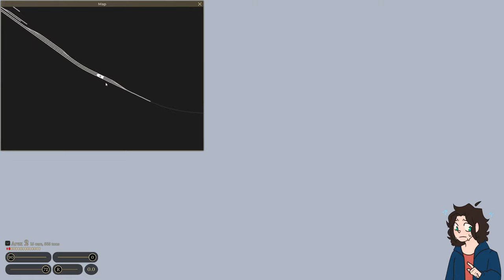New engines! | Railroader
Due to excessive negativity, Century of Steam is banned until further notice. It'll probably be unbanned eventually, but for now, don't mention it, alright?

I reserve every right to ban you if you go too far with something. Just don't be a jerk, alright? Thanks.